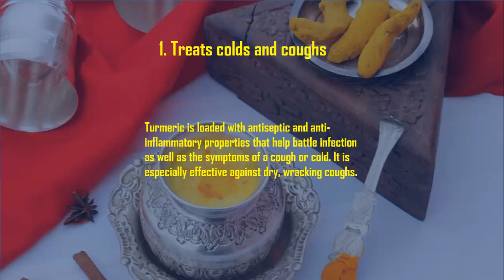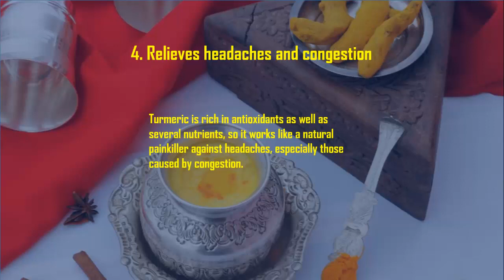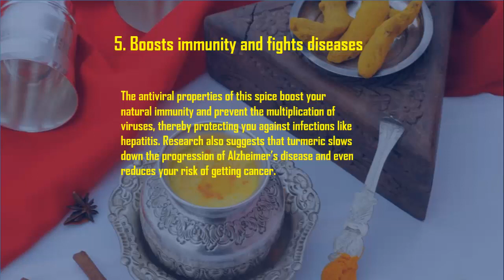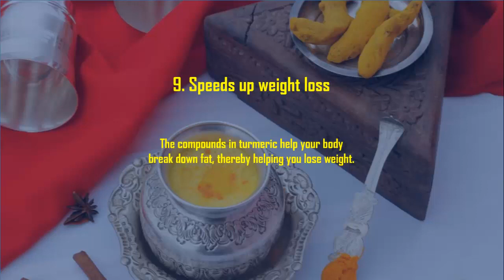Health benefits of turmeric milk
Instead of putting a bunch of unhealthy ingredients like chocolate powder, sugar and cream in your milk, start drinking haldi doodh instead. An age-old remedy, it is a powerful combination that has several health benefits. All you have to do is boil milk with half a teaspoon of turmeric powder or a 1-inch piece of fresh turmeric for 10 to 15 minutes, and voila.